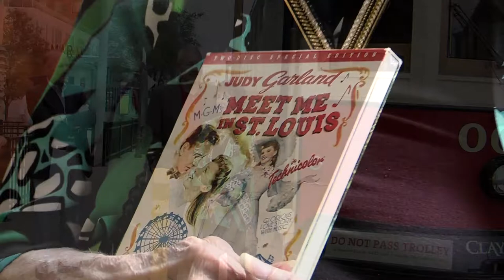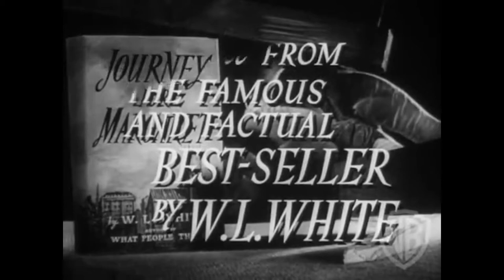"Meet Me in St. Louis" - Steve Potter Interviews Margaret O'Brien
Turner Classic Movies' "Bring TCM to Your Town" event brought actress Margaret O'Brien, and TCM host Ben Mankiewicz to the Tivoli Theater to screen Meet me In St. Louis with a hometown crowd.

STL TV's Steve Potter sat down with them to talk about the movie and Margaret's acting career.